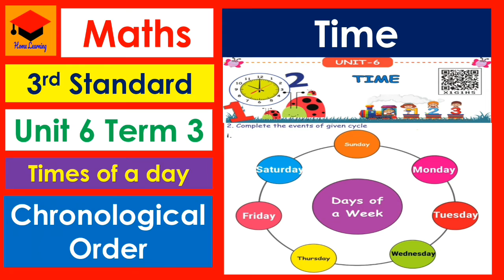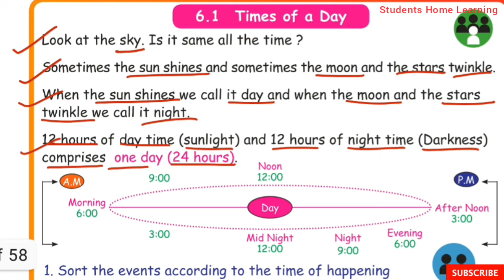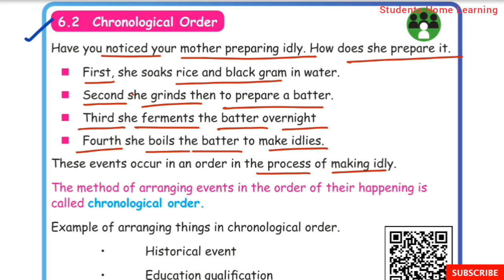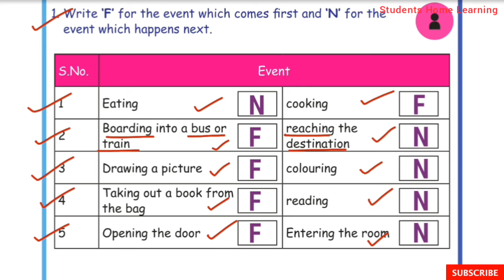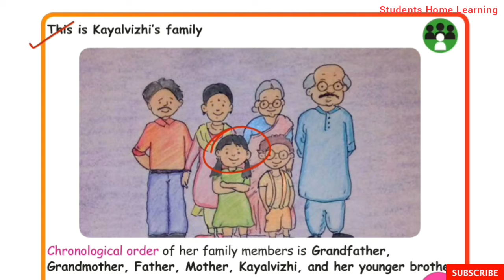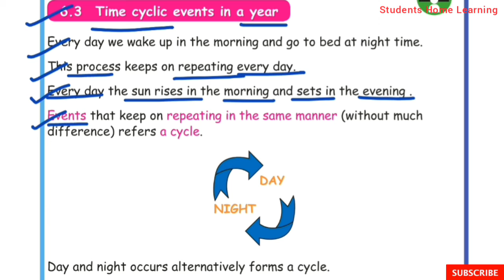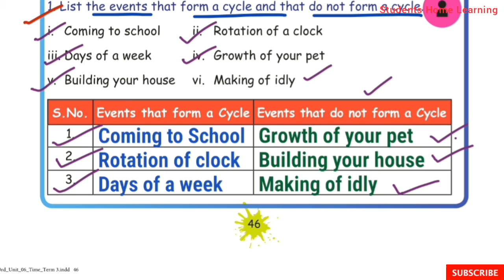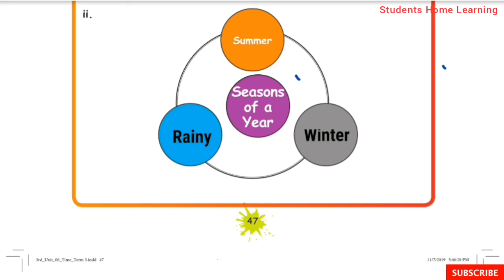Time- 3rd Standard- Maths- Unit 6- Pages 43 to 48- Times of a day- Chronological order- Term 3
Time- 3rd Standard- Maths- Unit 6- Pages 43 to 48-  Times of a day- Chronological order- Term 3- explained in tamil- Samacheer kalvi Syllabus.

Topics:
☆ Times of a day.
☆Chronological Order
☆Time cyclic events in a year